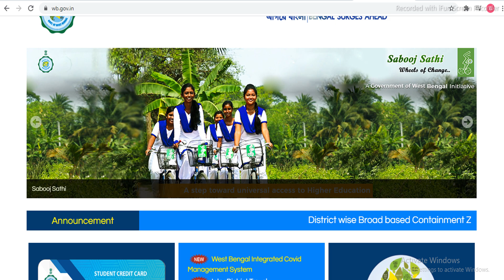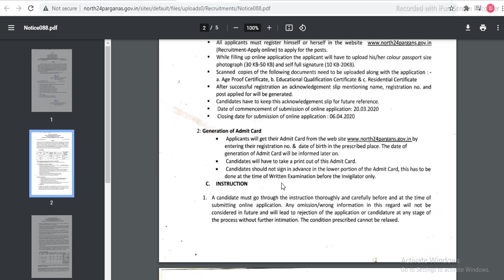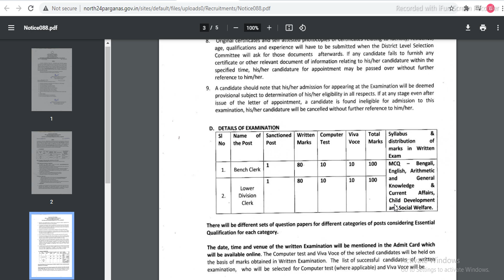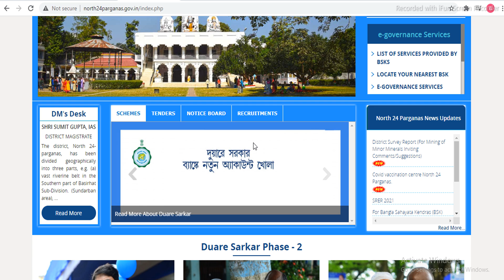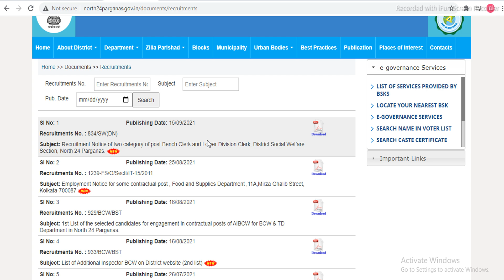📌[Chakrir Khobor] মাধ্যমিক পাশে কর্মী নিয়োগ ২০২১ | west bengal govt job vacancy 2021 |BONGO HELPER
topic covered :
chakrir khobor
8 pass job west bengal 2021